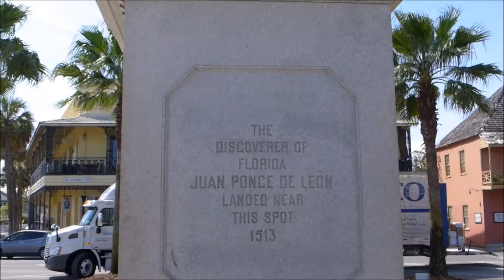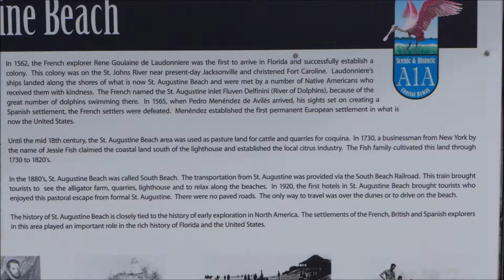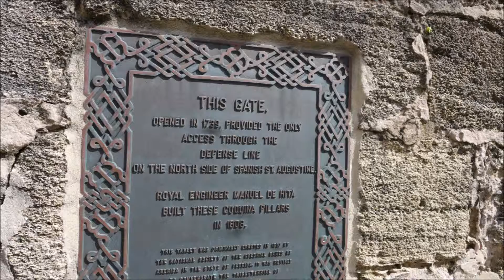St Augustine Florida OFFICIAL HD VACATION ADVISER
from Wikipedia: St. Augustine (Spanish: San Agustín) is a city in northeastern Florida. It is the oldest continuously occupied European-established settlement within the borders of the contiguous United States.[6]

The county seat of St. Johns County,[7] it is part of Florida's First Coast region and the Jacksonville metropolitan area. According to the 2010 census, the city population was 12,975. The United States Census Bureau's 2013 estimate of the city's population was 13,679, while the urban area had a population of 69,173 in 2012.[8]

Saint Augustine was founded on September 8, 1565, by Spanish admiral and Florida's first governor, Pedro Menéndez de Avilés. He named the settlement "San Agustín", as his ships bearing settlers, troops, and supplies from Spain had first sighted land in Florida on August 28, 1565, the feast day of St. Augustine.[9] The city served as the capital of Spanish Florida for over 200 years, and remained the capital of East Florida when the territory briefly changed hands between Spain and Britain. It was designated the capital of the Florida Territory until Tallahassee was made the capital in 1824. Since the late 19th century, St. Augustine's distinct historical character has made the city a major tourist attraction. It is also the headquarters for the Florida National Guard. St. Augustine is located at

29°53′41″N 81°18′52″W (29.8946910, −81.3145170).[1] According to the United States Census Bureau, the city has a total area of 10.7 square miles (27.8 km2), 8.4 square miles (21.7 km2) of which is land and 2.4 square miles (6.1 km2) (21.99%) is water. Access to the Atlantic Ocean is via the St. Augustine Inlet of the Matanzas River.

St. Augustine has a humid subtropical climate or Cfa – typical of the Gulf and South Atlantic states. The low latitude and coastal location gives the city a mostly warm and sunny climate. Like much of Florida, St. Augustine enjoys a high number of sunny days, averaging 2,900 hours annually. Unlike much of the continental United States, St. Augustine’s driest time of year is winter. The hot and wet season extends from May through October, while the cool and dry season extends November through April.

In the hot season average daytime highs are in the upper 80s to low 90s  °F (26° to 33 °C) and average night-time lows are in the low 70s °F (21 °C). The Bermuda High pumps in hot and unstable tropical air from the Bahamas and Gulf of Mexico, which help create the daily thundershowers that are so typical in the summer months. Intense but very brief downpours are common in mid-summer in the city. Fall and spring are considered near perfect, weather-wise, being warm and sunny with highs in the 75 to 80 F (21 to 24 °C) range and overnight lows in the 50s to low 60s (10 to 17 °C).

In the warm and dry season, St. Augustine has mild and sunny weather typical of the Florida peninsula. The coolest months are from December through February, with average daytime highs that range from 65 to 70 °F (18 to 21 °C) and nighttime lows in the 46-49 F (8 to 10 °C) range. From November through April, St. Augustine often has long periods of rainless weather. Often early spring (April) can see near drought conditions with brush fires and water restrictions in place. St. Augustine averages six frosts per year. Tropical cyclones occasionally impact the region; however, like most areas prone to tropical cyclones, a direct hit by a major hurricane is rare. The last direct hit by a major hurricane to the city was Hurricane Dora in 1964.